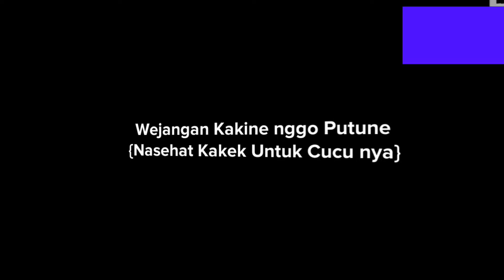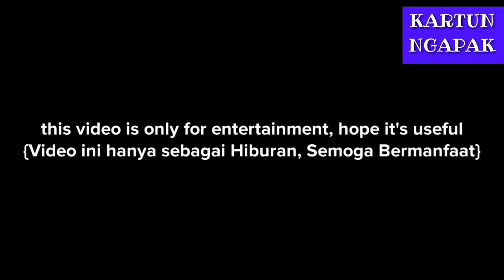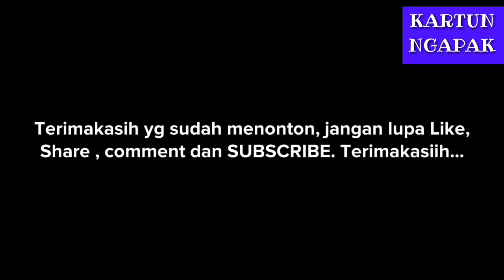Cerita Kehidupan || Nasehat Kakek Untuk Cucu || KARTUN NGAPAK#001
Hai Gaess.
Kali ini saya akan berbagi Video Kartun yg berisi Nasehat-nasehat khususnya untuk diri saya sendiri dan umumnya untuk kita semua.
Semoga kita bisa mengambil pelajaran yg positif dari Video ini. Aamiin.
Mohon maaf jika masih banyak kekurangan dalam Video maupun Editan Video ini, karena inimpertama kalinya buat...

Semoga Bermanfaat.